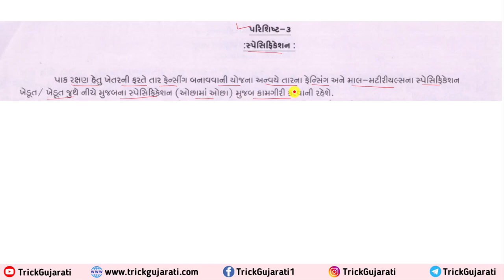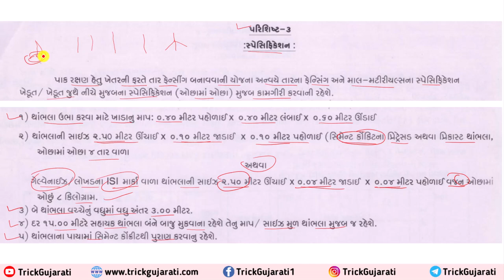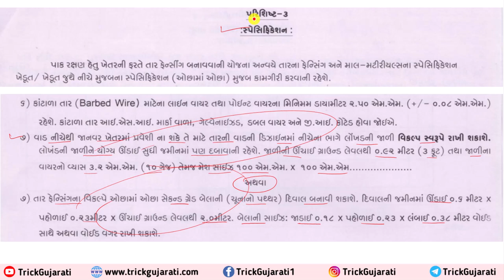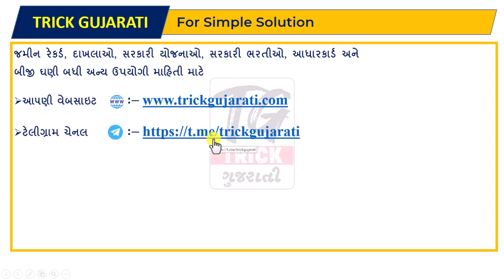Tar Fencing Disign | Tar Fencing Sahay Yojana | તાર ફેન્સીંગ ડિઝાઇન | તાર ફેન્સીંગ સહાય | iKhedut